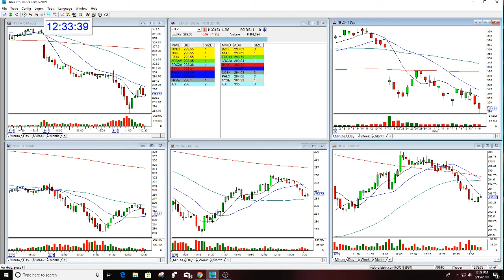NFLX PUT OPTION REVIEW THE STOCK SWOOSH 8-15-2019